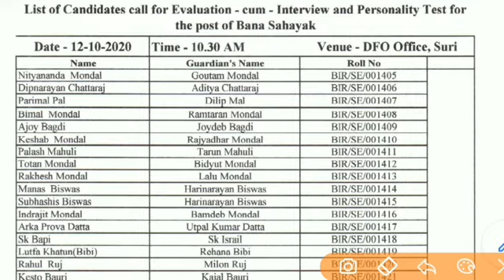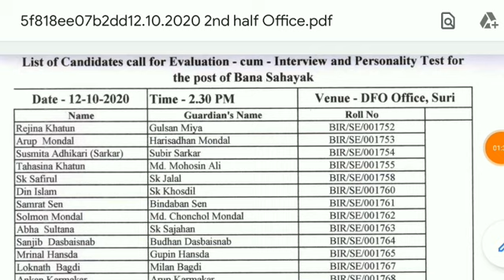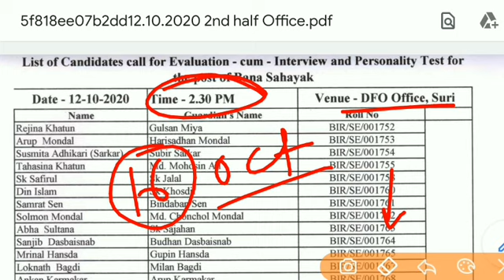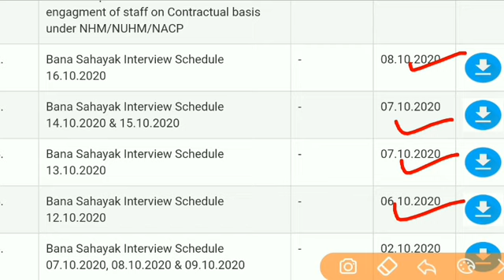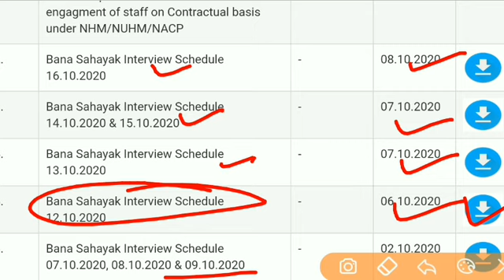bana sahayak interview 2020 আজকে ২টি নতুন লিস্ট প্রকাশিত/ bana sahayak interview list 2020/বন সহায়ক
&*$ Jaman Sir &*$